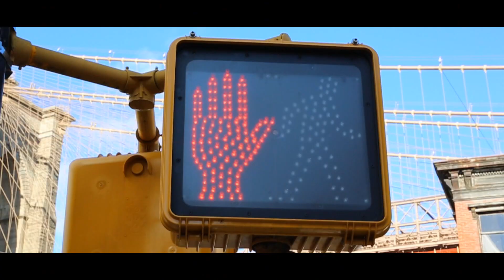Dj Assad Ft. Papi Sanchez & Luyanna - Enamorame (Oui Bébé) MAKING OF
Dj Assad strikes again !

In the wake of Li Tourner 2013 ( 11 million views on Youtube this summer), Dj Assad is getting back stronger than ever with a new bomb, a rework of the international latin anthem Enamorame (yeah baby) featuring Papi Sanchez & Luyanna.